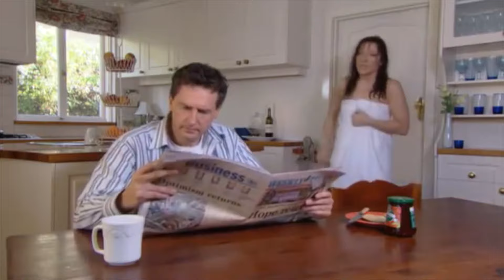Davey Torrium®2 Pressure Controller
Find out why Davey Torrium®2 Controller keeps your water pressure constant...

Advice. Products. Solutions. Australia-wide. Locally source and buy Davey Torrrium Pressure Controllers and other great Davey Water Products and solutions from the leaders in pumping, irrigation, filtration, water and fluid management, Irrigear® – The Water System Experts.